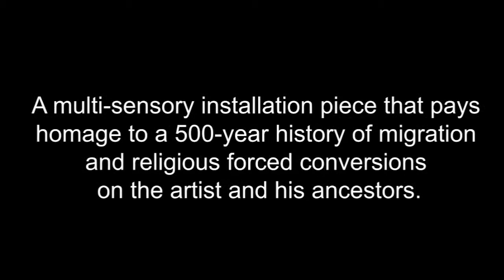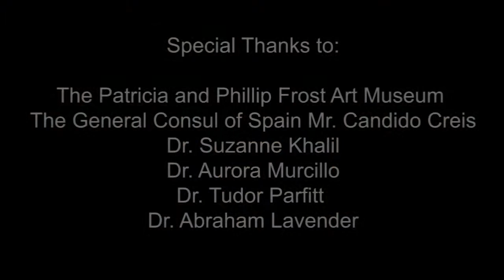In Thy Tent I Dwell: Jonatas Chimen's Mesmerizing Installation Art | THE SCHOOL OF JÔNATAS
Artist Jônatas Chimen
Title: In Thy Tent I Dwell
Year: 2016
Medium: mixed media

The installation reveals a 500-year history of migration and forced religious conversions of the artist’s family. Foregoing a linear narrative and the certainty often ascribed to photographs and official documents, DaSilva-Benayon has instead produced a multi-sensory experience of “nostalgia”. He partially accomplishes this through photo transfer of family photographs, birth certificates, and immigration documents onto the outside of a tent-like structure. Interspersed amongst these are fragments of testimonials that DaSilva-Benayon has hand-written.

Enter into a world of ethereal beauty and contemplation with Jonatas Chimen's stunning installation art piece, "In Thy Tent I Dwell." Created using a mix of delicate fabrics, light and sound, the installation invites viewers to immerse themselves in a meditative space, exploring themes of identity, spirituality and self-discovery. As the light shifts and the soundscape evolves, viewers are transported into a dreamlike world where the boundaries between reality and imagination blur. Join us as we experience the awe-inspiring power of Chimen's installation, and delve deeper into the artist's vision and creative process.